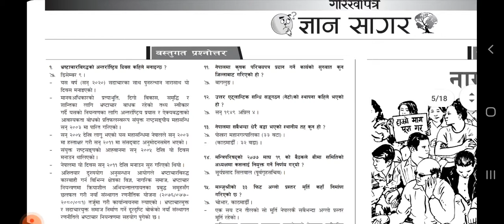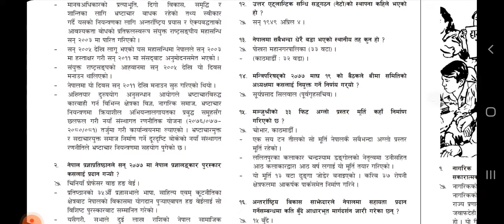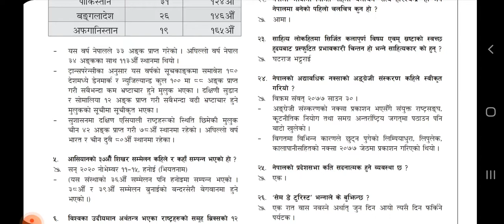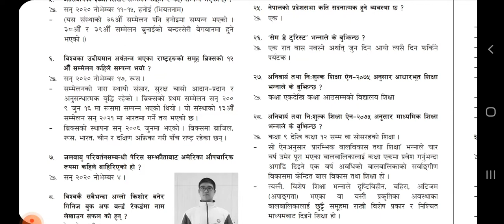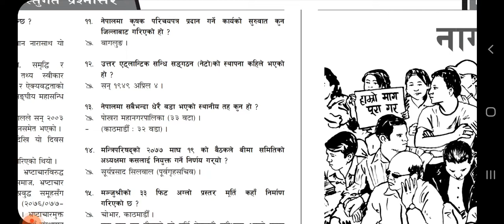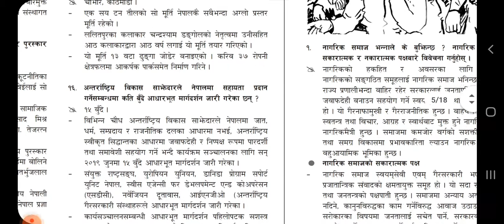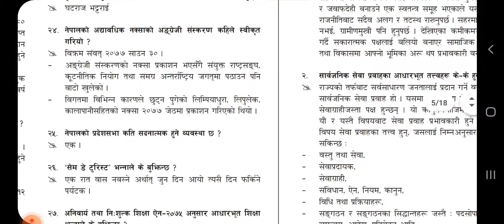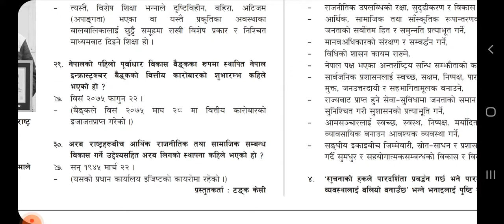गोरखापत्र ज्ञानसागर अति महत्त्वपूर्ण वस्तुगत प्रश्नोत्तर 2077 माघ 21